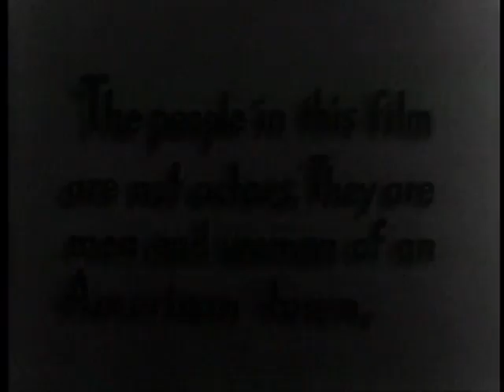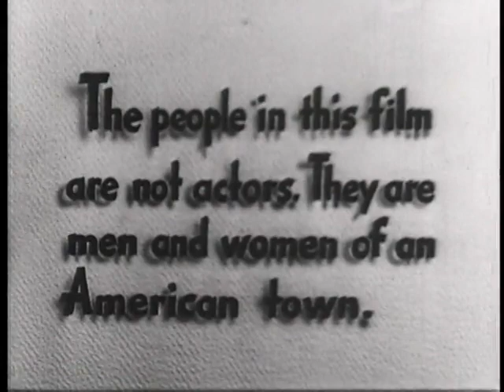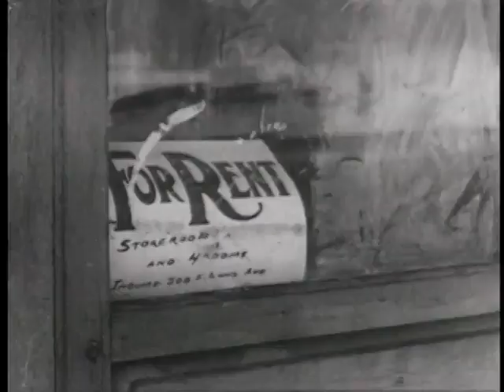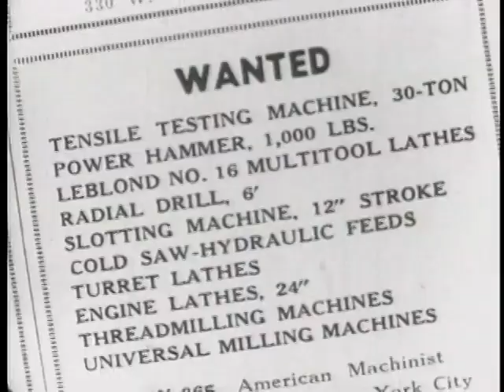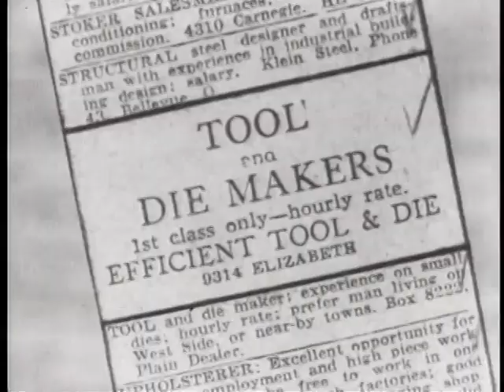VALLEY TOWN: A Study of Machines and Men - 1940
1940 social documentary film showing the damage visited on the people of a Pennsylvania steel town by the deployment of new technology.

This is the story of how new machines made a "boom" town with factories running at top speed, stores crowded with shoppers, money flowing freely - and of how more machines broke it. It considers the problem of capable men who are thrown out of good jobs because of high-speed machinery. It gives an idea of what it does to the spirit of a man and of the effect on a family. Finally, the film offers as one solution the constant training of adults to keep them abreast of new developments ready for new and better jobs.

Produced only one year after Willard Van Dyke and Ralph Steiner's landmark film The City, this film once again pleads for audiences (and makers of public policy) to reconsider our familiar landscape not as a given but as a space reflecting conflicting societal, economic and cultural interests.  Funded by the Alfred P. Sloan Foundation (Sloan was Chairman of General Motors Corporation) in an attempt to counter the negative effects of industrialization and automation, Valley Town shows the devastation visited on an unnamed city when its industrial base shrinks.

In a contemporary description, Valley Town is described as the tale of "how machines made a 'boom' town with factories running at top speed, stores crowded with shoppers, money flowing freely and how machines broke it. It considers the problem of capable men thrown out of their jobs because of high-speed machinery. It gives an idea of what it does to the spirit of a man, mental health,  and of the effect on a family. Finally, it offers as one solution the constant training of adults to keep them abreast of new developments ready for new and better jobs." Although the film suggests job training as a solution, it presents a strong picture of unemployment, showing few ways to alleviate it. The only solution seems to be new jobs arising out of the mobilization for World War II.

Temple University anthropologist Jay Ruby has called Valley Town "possibly the first postmodern film," and in fact its mix of genres goes well against the stream of American social documentary. The film even includes a sequence directly influenced by the work of playwright and poet Bertolt Brecht, a kind of sequence rarely found in American films Marc Blitzstein's Brechtian song by a woman who wonders how she will continue to feed her family. There's also a kind of prefiguring of Italian neorealism in the way Valley Town mobilizes actors to reconstruct sequences that read somewhere between documentary and fiction. The almost-final scene in which workers watch the demolition of smokestacks at the factory in which they once worked puts the boosterism and bluster of From Dawn to Sunset definitively to rest.

Valley Town's lack of faith in corporations as guarantors of economic stability was quickly noticed by its sponsor. The Sloan Foundation represented the wealth of the head of General Motors, whose employment rolls had waxed and waned throughout the Depression. After the films successful premiere at the 1940 Steel Workers' Organizing Committee convention, Sloan stopped funding New York University's Educational Film Institute and pulled its three finished films out of release, And So They Live, The Children Must Learn and Valley Town. The first two films concerned conditions in Kentucky and were rereleased with few changes, but not Valley Town.

An opening sequence showing an abandoned factory and the graves of steelworkers, accompanied by a dark voiceover from the "Mayor," was cut. The wife's second song ("They say they're tearing down the mills./Why if that was so I know then/One day he'd walk right out of here/And never come back to us again.") was dropped, perhaps because the suggestion of male abandonment was considered too threatening. The final sequence was recut and shortened, dropping most of the workers' conversations and certain words critical of the steel companies spoken by the "Mayor." A new narrator, less abrasive and sharp, replaced Ray Collins, although Collins still is credited. In general, the revised version softened the indictment of corporate irresponsibility and substituted a vaguer statement of support for postwar job retraining. As William Alexander states, "The film's carefully crafted structure was destroyed in order to present the viewer with a different perspective."

The most complete account of Valley Town's production and alteration is in William Alexander, Film on the Left: American Documentary Film from 1931 to 1942. Princeton: Princeton University Press, 1981.

Premiered at the Steel Workers' Organizing Committee convention, Chicago, May 14, 1940.

Valley Town exists in two versions. The altered version by intervention of the Alfred P. Sloan Foundation. The original director's cut is distributed by the Museum of Modern Art Film Library in New York City.